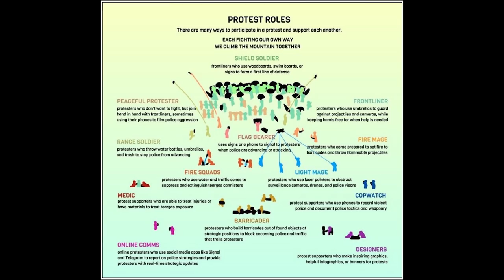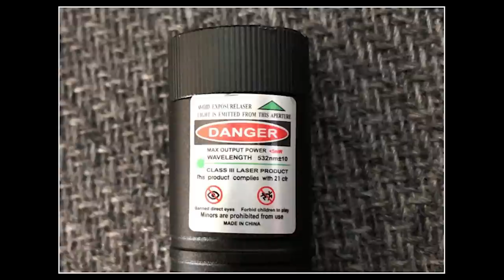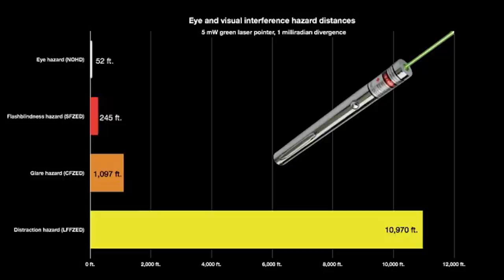PPB Briefing On Nightly Violent Disturbances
Deputy Chief Chris Davis gives an overview of PPB's operations on the nightly violent demonstrations in Portland.

Originally live streamed on July 8, 2020.